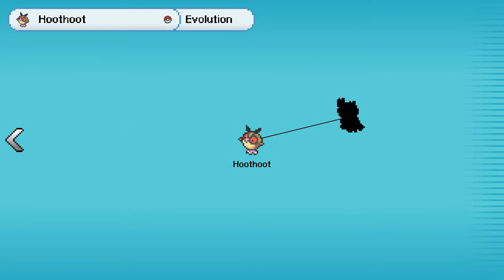pokemon3d with DR octocock ep 002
I'm already loving this series...